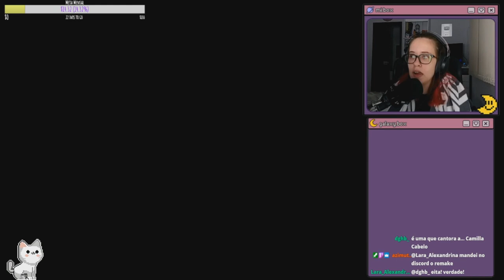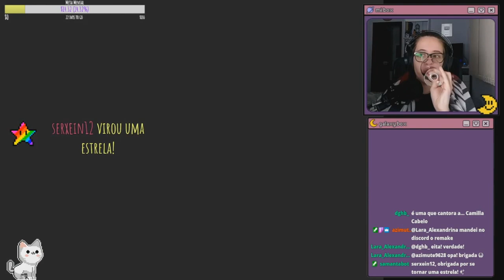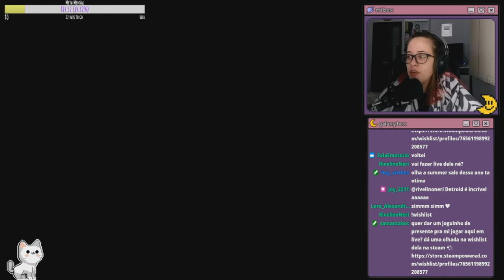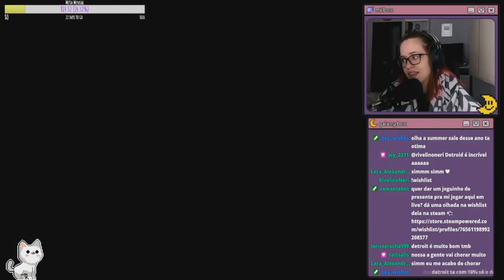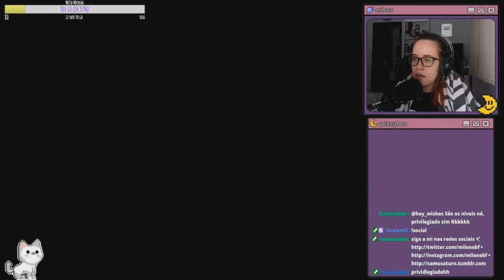RUÍNAS DE 600D.C + FLORESTA DE FIONA | CHRONO TRIGGER #21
▲ Equipamentos e editores:

- FRAPS (The Sims 4)
- Camtasia Studio 8 (outros jogos)